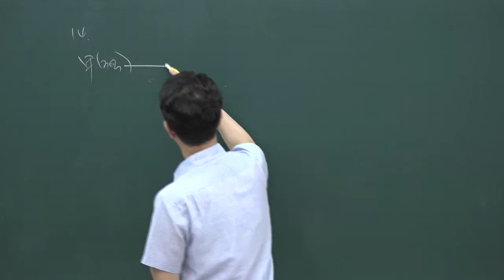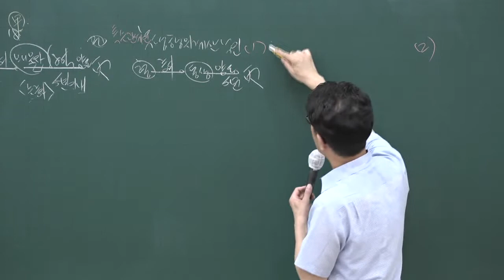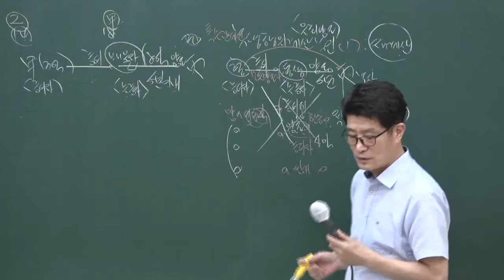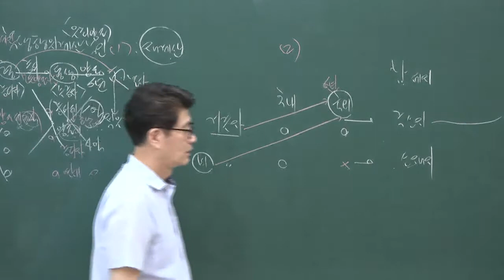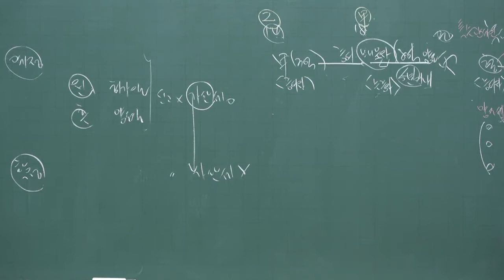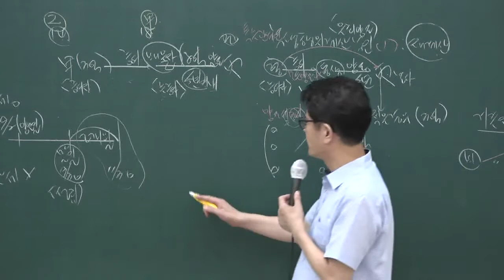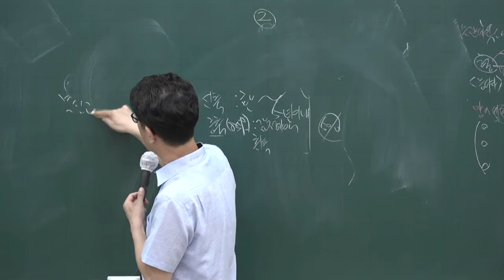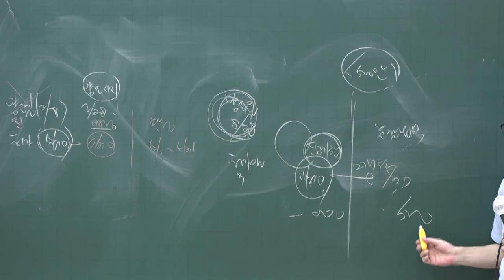[공전무] 2020년 공인중개사 부동산세법 문제풀이과정 9-15